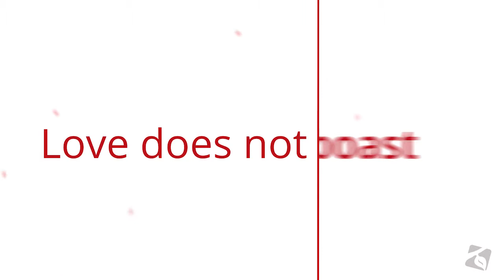Love Is... Not (Part 1) | WBCC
Pastor Chris Plekenpol begins his series on 1 Corinthians 13 with this weeks Sermon, titled "Love Is... Not."